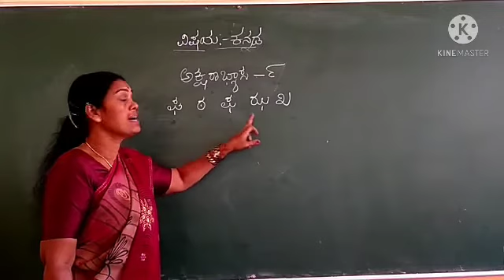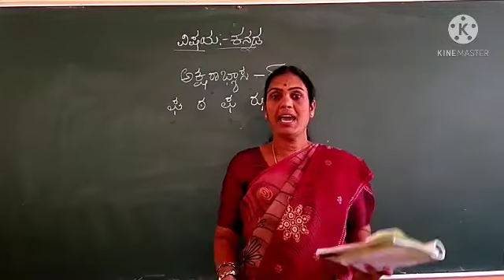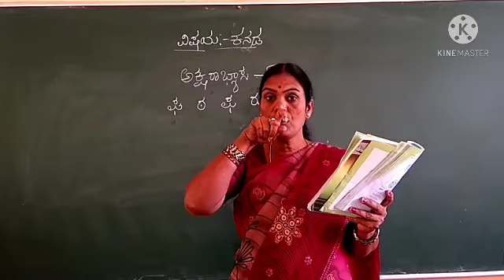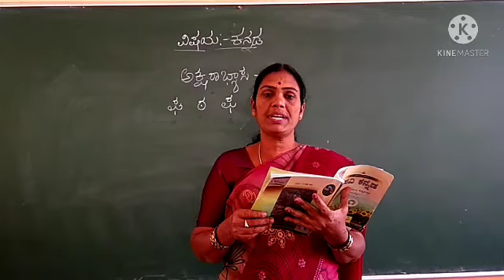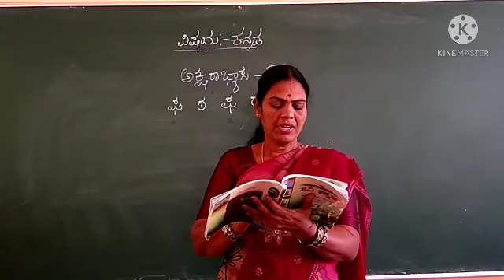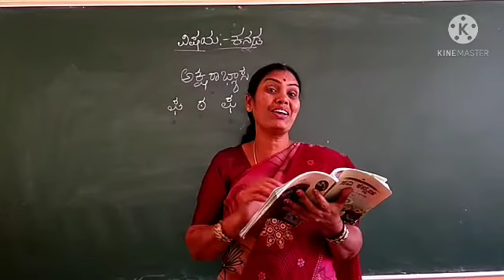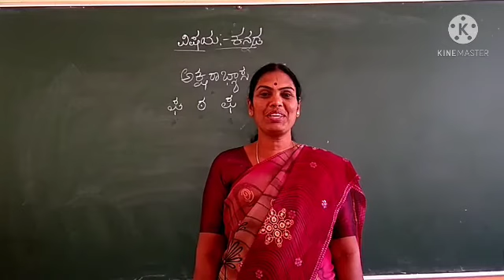St Joseph's Central school H D kote 1std kannada